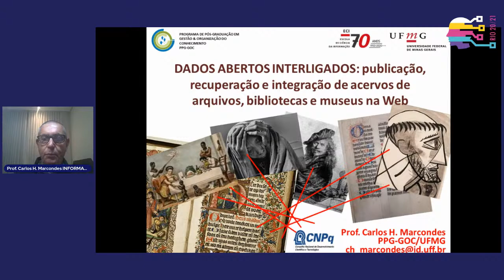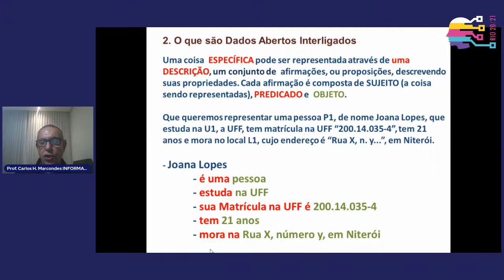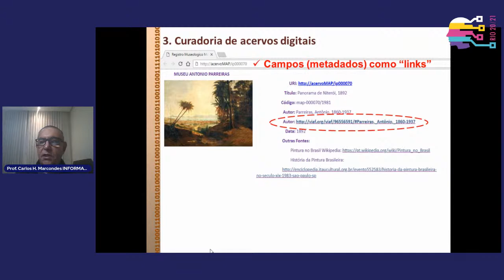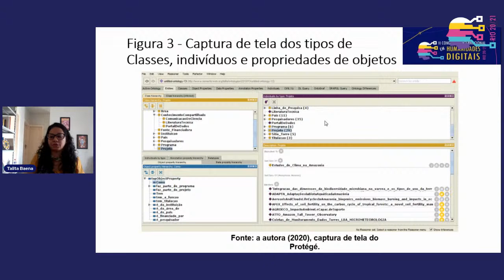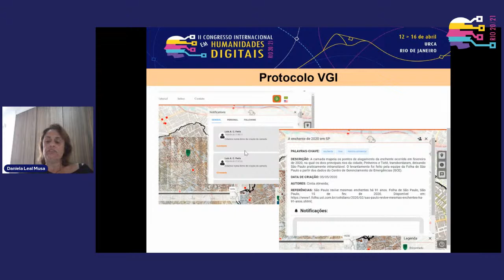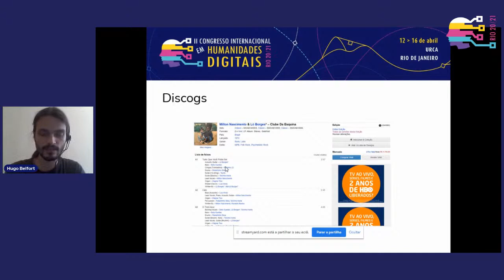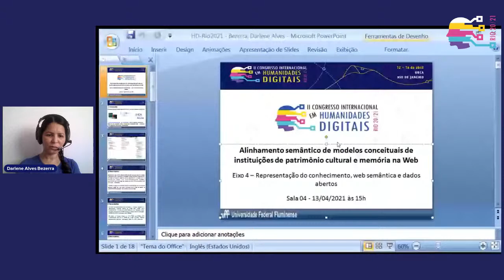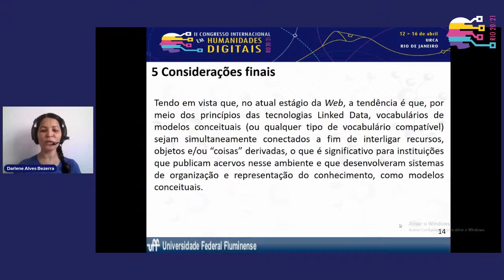DIA 13 _ Eixo 4 _ Representação do Conhecimento, Web Semântica e Dados Abertos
Coordenadores: Marcos Miranda, Míriam Gontijo e Carlos Henrique Marcôndes
As encruzilhadas da Web e a profusão de conteúdos nela disponibilizados nos impulsiona ao diálogo sensível às questões relativas à representação desses conteúdos e à urgência em acessá-los e reutilizá-los em larga escala para a educação, cultura, ciência, tecnologia, gestão, inovação e cidadania. Dada a dimensão da Web e seu contínuo crescimento, esta tarefa só poderá ser realizada a contento com o agenciamento de Tecnologias da Informação e Comunicação para nos auxiliarem. Neste eixo o objetivo é apresentar e discutir as iniciativas, os pontos de convergência, os desafios e as oportunidades referentes à Organização do Conhecimento em instituições do patrimônio cultural como Bibliotecas, Arquivos, Museus e demais Centros de Documentação para disponibilizar suas coleções e acervos de dados, informação e conhecimento no ambiente digital. Nosso foco é a interação entre pesquisadores, estudantes, empresas, startups, gestores, analistas, especialistas, consultores e profissionais da Ciência da Informação, Ciência da Computação, História, Filosofia, Sociologia, Antropologia, Biblioteconomia, Letras, Arquivologia, Comunicação e Museologia, que atuam na área de gestão e organização da informação e do conhecimento como elementos de convergência com as Humanidades Digitais, com vistas à ampliação das fronteiras do conhecimento, tanto teórico quanto aplicado, de métodos computacionais e de sua utilização para melhor compreensão das formas de interação humana, o que implica em novas formas de representação, padronização, métodos, processos, algoritmos, sistemas científicos, semântica e inteligível por máquinas. São esperadas contribuições nos seguintes tópicos: Organização do Conhecimento. Taxonomia. Representação do Conhecimento. Linked Open Data. Interoperabilidade. Metadados. Ontologias. Vocabulários controlados. Web Semântica; Sistemas de Organização do Conhecimento. Ciência Aberta. Ciência de Dados

13:00 ABERTURA DO EIXO

A abertura do Eixo Temático 4, “Representação do Conhecimento, Web Semântica e Dados Abertos” será realizada por Carlos Henrique Marcondes, Doutor em Ciência da Informação pela UFRJ e membro da CTNDA - Arquivo Nacional - Conselho Nacional de Arquivos, Marcos Luiz Cavalcanti de Miranda, Doutor em Ciência da Informação pela UFRJ e líder do Grupo de Pesquisa Organização do Conhecimento para Recuperação da Informação (UNIRIO), e Míriam Gontijo de Moraes, Pós-doutoranda em Informática pela UNIRIO, desenvolve trabalho de pesquisa sobre os temas Democracia Digital, Patrimônio, Memória Digital e outros.

APRESENTAÇÃO DE TRABALHOS

14:00 GESTÃO DO CONHECIMENTO E COMUNICAÇÃO DE CIÊNCIA: UMA PROPOSTA DE ONTOLOGIA PARA A REPRESENTAÇÃO DOS ESTUDOS DE CLIMA E MEIO AMBIENTE NA AMAZÔNIA
Talita Cristina Araújo Baena

14:20 Pauliceia 2.0: Enriquecendo as Humanidades Digitais com Geocodiﬁcação e Informação Geográﬁca Voluntária
Cintia Rodrigues De Almeida, Luanna Nascimento, Daniela Leal Musa, Ana Maria Barbour

(Comunicações Médias e Curtas)
14:40 A representatividade das ﬁchas técnicas fonográﬁcas e o desaﬁo da era streaming: formato de metadados, colaboração e compartilhamento da memória musical
Hugo Belfort de Souza

14:50 Proposta de um vocabulário controlado para a mobilidade urbana da cidade do rio de janeiro no contexto da web semântica
Miriam Gontijo

15:00 Sistema de Organização da Biblioteca Virtual de Prevenção e Controle do Câncer
Miriam Gontijo

15:10 Alinhamento semântico de modelos conceituais de instituições de patrimônio cultural e memória na Web
Darlene Alves Bezerra

Foto Mureta da Urca: Instituto Urca